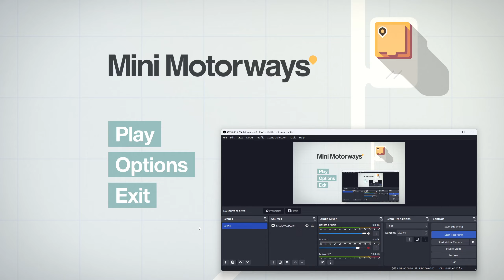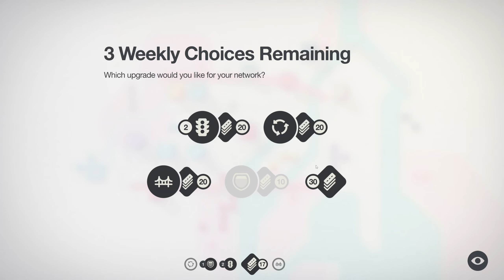Aldelo plan the Mini Motorways - Log 28 - Hunt Expert Ach [Tokyo, Dar es Salaam, Moscow, Munich]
ตามล่า Ach ใหม่ Expert ทุกด่าน เล่น Mode ให้ Expert 500 แต้มไม่ได้ยากเท่าไหร่ ก็ทยอยเล่นไปเรื่อยๆ

0:00 Tokyo - Expert - s:2186
19:10 Dar es Salaam - Expert - s:1425
33:52 Moscow - Expert - s:1021
46:36 Munich - Expert - s:758

Mini Motorways
เกมส์ที่สองของ Dinosaur Polo Club เรียกว่าภาคต่อจาก Mini Metro ก็ได้ละมั้ง
ก็เป็นเกมส์ Indie ภาพสดใสน่ารักเกี่ยวกับวางผังถนนเพือให้รถขนส่ง ไปรับสิ่งของกลับมาที่โกดังได้แต้ม ความยากคือ เมื่อเกมส์ดำเนินไปเรื่อยๆ ก็อาจจะมีศูนย์ส่งของ รับของเพิ่มขึ้นมาเรื่อยๆ เราต้องใช้ Tool ที่ค่อยๆเพิ่มให้เราตามแต่ละสัปดาห์ วางผังเมืองให้ตอบสนองให้ดี ไปเรื่อยๆ ทำแต้มให้เยอะๆ

ที่เห็นว่าเหนือว่า Mini Metro (ที่ก็เพิ่งซื้อมาพร้อมกัน) คือภาพสวยน่ารักกว่าเยอะ แต่ตัวเกมส์ สนุกทั้งคู่เลย ก็ Playlist จะเป็น log ตามอารมณ์ แต่จะพยายามอัด เวลาเล่นด่านใหม่ครั้งแรกละกัน

Pattern Video ที่เล่น ก็คือ Weekly ก่อน แล้วไป Daily ก็จะไป Map ใหม่ แล้วก็อาจจะพยายาม เก็บ ach แล้วก็ เป็น พยายามรัวๆในการล้มแต้มเพื่อน ถ้าไม่มีอันไหนก็ข้ามไปอีกอัน

เล่นจนจบ 100% แรก 11 ด่าน ตอน Video ที่ 16 ครับ
Log 17 - Hometown Update - เพิ่ม 1 map ใหม่
Log 19 - Challenge City - เพิ่ม Challenge mode
Log 23 - Night Lights - เพิ่ม 2 map ใหม่
Log 25 - เพิ่ม map Lisbon
Log 27 - เพิ่ม Endless & Expert Mode